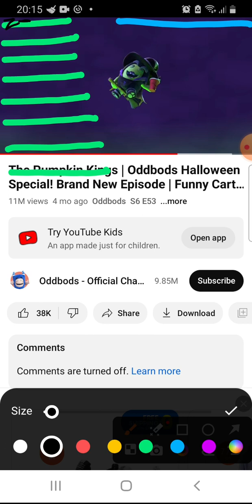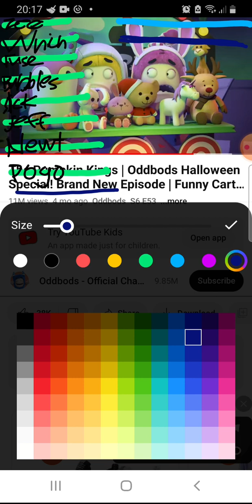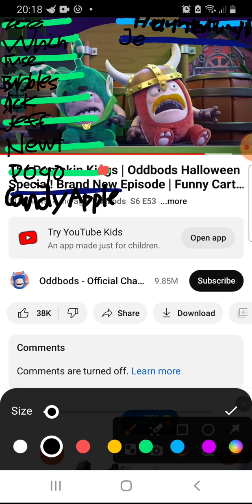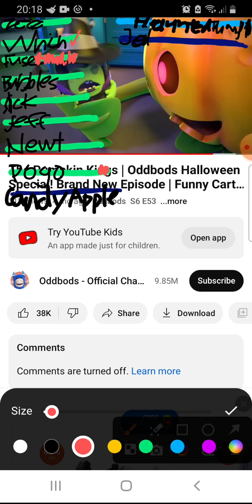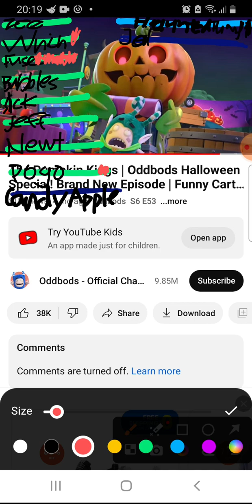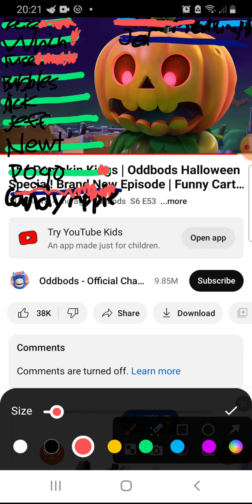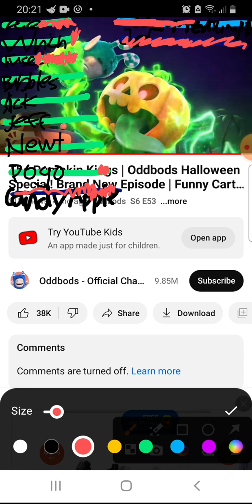The Pumpkin Kings | Oddbods Halloween Special! Final Battle with healthbars